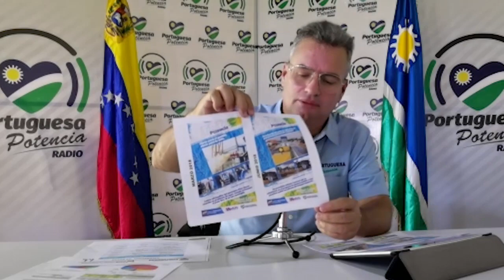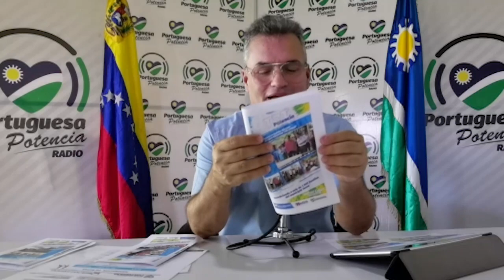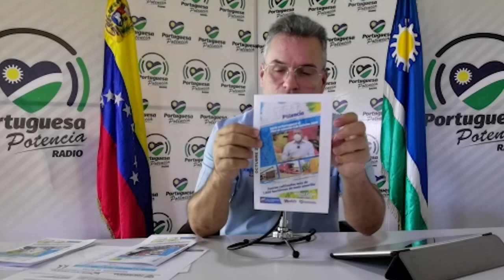ProtuguesaPotenciaRADIO TV #91 25-10-2021